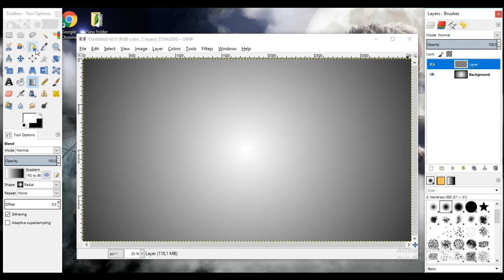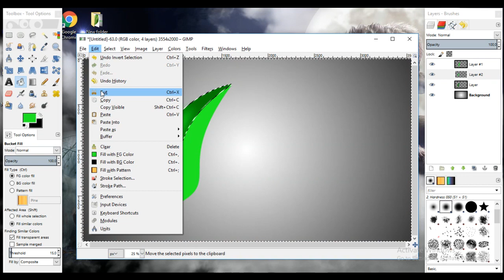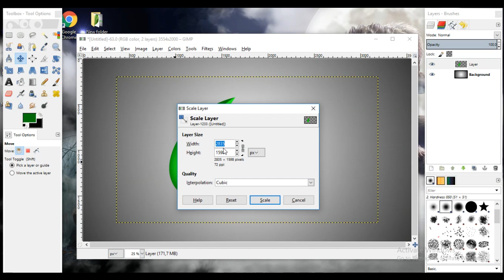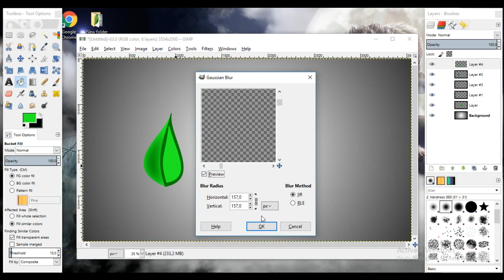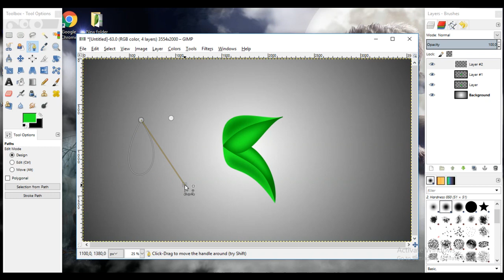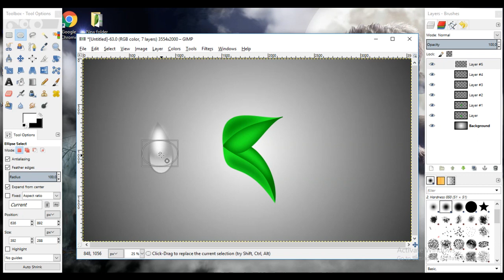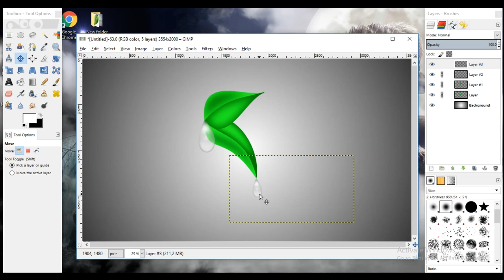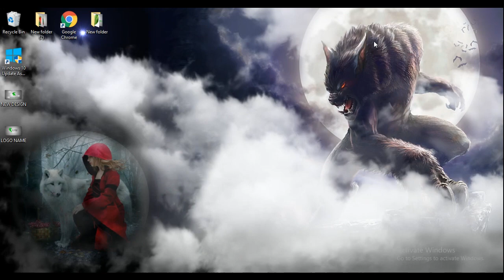Gimp Tutorial : Design Logo - Drop Of Water And Tree Leaves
in this video i tried to design drop of water and tree leaves with hight quality i hope you like it my friends